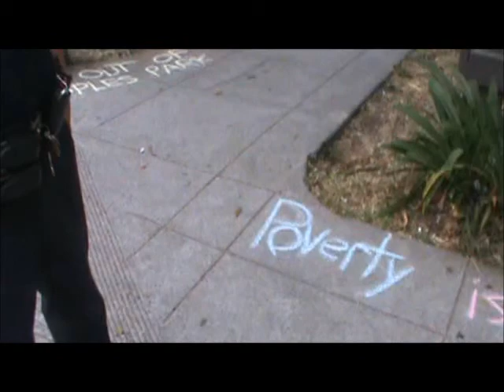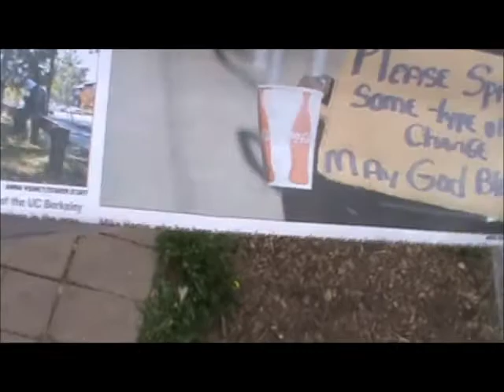People's Park Tree Sitter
People's Park Tree Sitter (Moonshato, as in "Moonshadow") gets his first UC Berkeley police visit on day one of his occupation.

Telegraph Business Association, including Rasputin Records, has issued demands against People's Park (demands against food/clothing distribution as well as thinning the vegetation  and reworking the landscape).  This tree sit is part of the response to these demands.